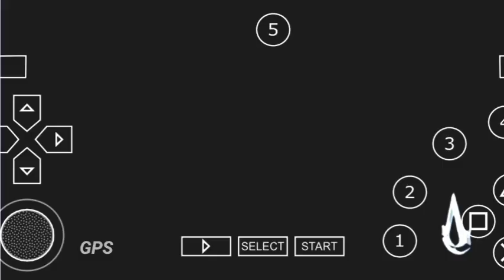ASSASSINS CREED BLOODLINE GAME PLAY PART 8